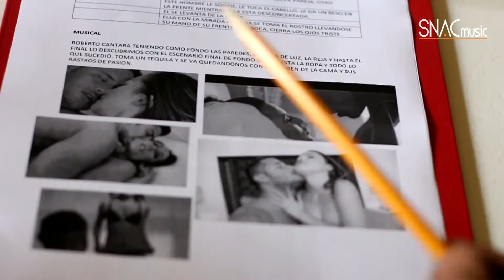ROBERTO JR - Porque Me Necesitas (Making Of)